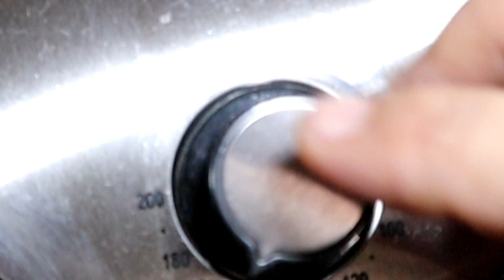AIR FRYER | BAKED POTATO | POTATO RECIPE | TsoksTv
"ingredients"

1 kilo medium size potato
butter
cream cheese
ground black pepper
salt
parsley optional
olive oil

pangkabuhayan negosyo
negosyong patok
negosyong patok na patok
Panlasang pinoy
Pinoy dish
Lutong pinoy
Lutong bahay
Pinoy recipe
No bake
No bake recipe
Mango float
Mango graham float
Dessert recipe
Negosyo
 Patok na negosyo
Piso piso
Mababang puhunan
Malaking kitaan
Pangkabuhayan
Masarap Patok sa kabataan
Madaling Negosyo
Mabentang Negosyo
ulam idea
Lockdown Recipe
skyflakes recipe
murang pagkain
negosyo idea
lloyd cadena
pinoy recipes
 simple dessert
refrigerator cake
 Fridge cake
nestle cream
fruit cocktail recipe
mango float
homemade foods
how to make fiesta float
graham float
 graham cake
christmas dessert
easy dessert
how to make mango float
 mango float
 how to make mango float recipe
 mango graham
mangofloat recipe
mango royale
mango recipes
negosyo recipe
pangkabuhayan recipe
Fish recipe
sarciadong tilapia
escabecheng isda
eskabetse isda
pangkabuhayan negosyo
pangkabuhayan recipe
cheese recipe
cheese stick
pinoy negosyo
negosyong pinoy
patok na negosyo sa maliit na puhunan
negosyo ideas